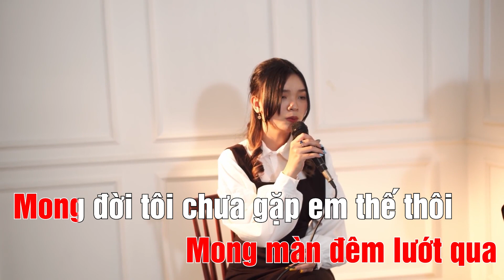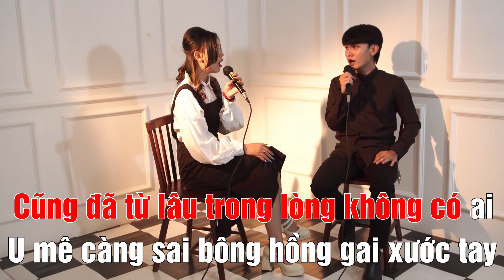Karaoke Sầu Hồng Gai - Jombie, Tkan (Hoon & Bean Cover)